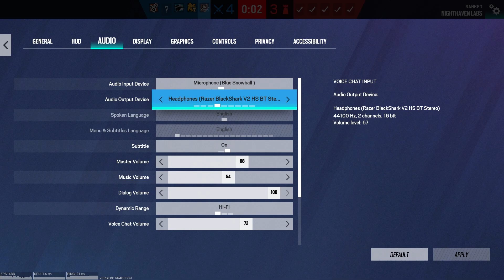Today I Rant About Siege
Rainbow six siege is such a good game please ubisoft sponsor me